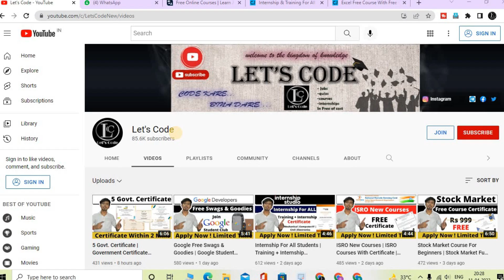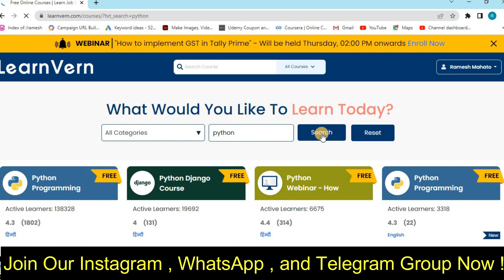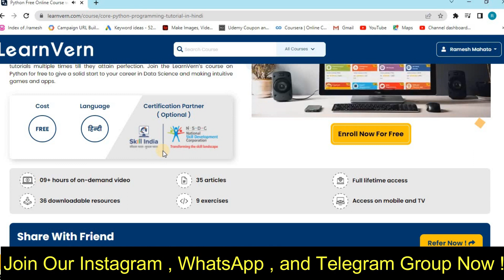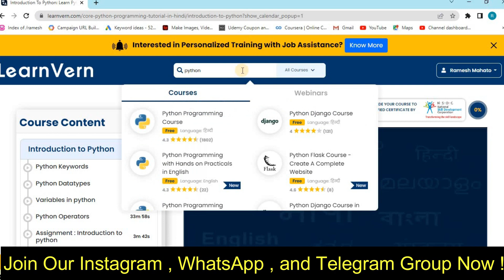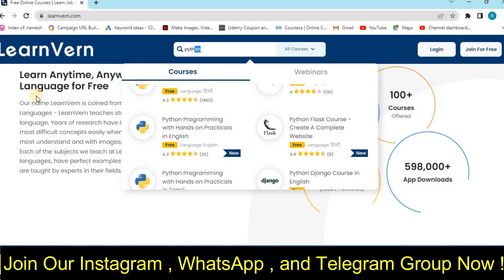Python Programming Course in Hindi | Free Certificate | E-Skill India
🔴 Free Excel Certification Course With 𝗙𝗿𝗲𝗲 𝗖𝗲𝗿𝘁𝗶𝗳𝗶𝗰𝗮𝘁𝗲 -

✨ Topics Covered ✨
Python Programming Course in Hindi
python tutorial
learn python
python programming
python hindi
python course
python language
free certificate
Lets Code
python free certification course
python free certification course online
python quiz certificate
international quiz certificate
python basics
python from scratch
python training
python for beginners in hindi
great learning
python tutorial in hindi for beginners
programming
machine learning
python data science hindi
complete python course
python in one video
full python course
python programming examples
complete python tutorial in hindi
learn python in one video
free international quiz certificate
Lets Code
national level quiz certificate
national level online quiz with e certificate
national level online quiz with certificate
free certificate
free courses
Lets Code
government certificate
✨ Hashtags ✨
Thanks & Regards🙏:
Ramesh & Jigyashu